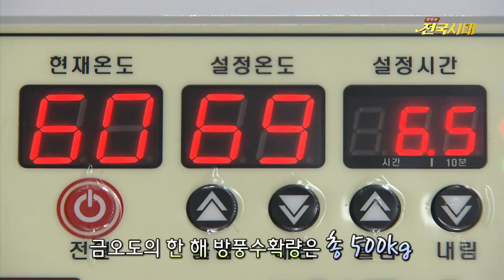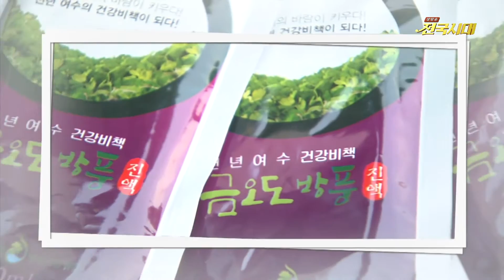[전국시대] 금오도 방풍, 무한매력 속으로 (잎방풍 수확&방풍요리까지!)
[전국시대] 금오도 방풍의 매력 속으로~
비렁길의 유명세로 매년 수많은 관광객이 찾는 여수의 명소, 금오도.
어김없이 금오도의 봄을 알린 '잎방풍'
*방풍: 풍 예방 및 피부질환, 골절, 두통 등에 효과적인 것으로 알려진 약용식물

방풍 수확현장에서부터 방풍을 이용한 식품과 다양한 요리를 소개합니다!!

*글.구성:정안형/ 내레이션:박성언/ 촬영:박홍진/ 연출:김남태
*진행:김종수, 채솔이 아나운서